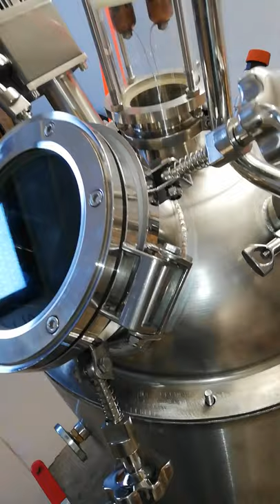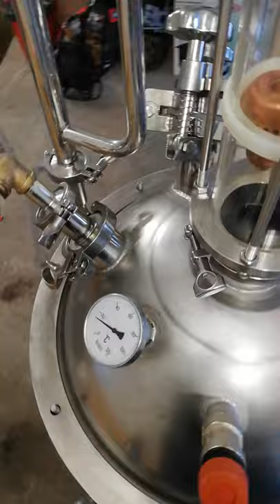Egylépcsős oszlopos pálinkafőző 35. - betöltőnyílás, avagy a 2021-es év utolsó fejlesztése a főzőmön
A 2021-es év utolsó fejlesztésének bemutatása az egylépcsős, oszlopos pálinkafőzőm kapcsán: üveges betöltőnyílás, 20 cm átmérővel. Éles próba a következő szezonban.

Ugyan a 2"-os univerzális Tri-clamp csonkon keresztül könnyen megoldható a cefre betöltése akár szivattyúzva, akár kézzel betöltve egy széles tölcsér segítségével, a tervek szerint a nagy betöltőnyílással a takarítás is megoldhatóvá válik a sisak leszerelése nélkül, ami jelentős időmegtakarítással járhat azoknak, akik minden főzés után szeretik patyolat tisztaságúra pucolni az üstöt belülről.